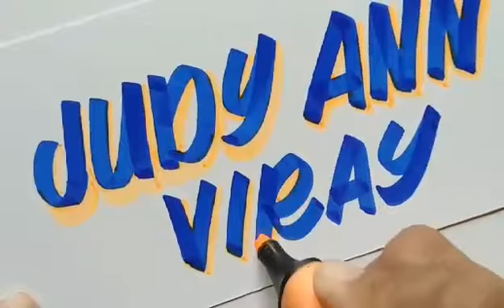HOW TO WRITE THE NAME JUDY ANN VIRAY